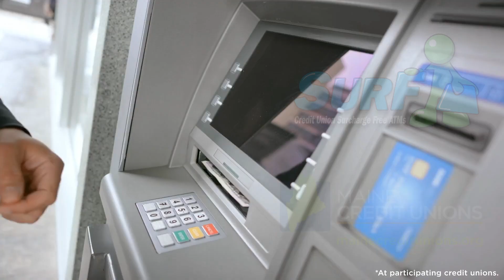Maine Credit Unions SURF Surcharge-free ATM Network - 4sec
Maine credit unions have the largest surcharge-free ATM network in the state. find one near you at mainecreditunions.org